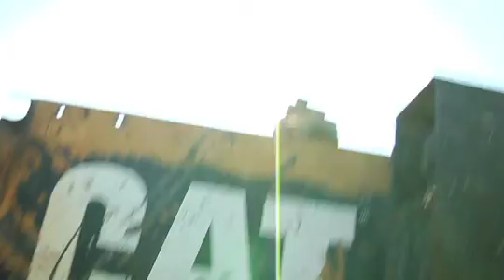Joe Vinachi and The Industrials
Joe Vinachi and the Midwest Industrial Crew on the job
For the past 30 years, Midwest Industrial Sales has become a synonym for quality in the construction and mining industries. Servicing customers in over 75 countries worldwide, we are your one stop shop for parts and components for rigid frame and articulated haul trucks, wheel loaders, earthmoving compactors, and motor scrapers.

We specialize in supplying high quality remanufactured components and new OEM and replacement parts for Caterpillar, Volvo, Terex, Euclid-Hitachi, and Komatsu.